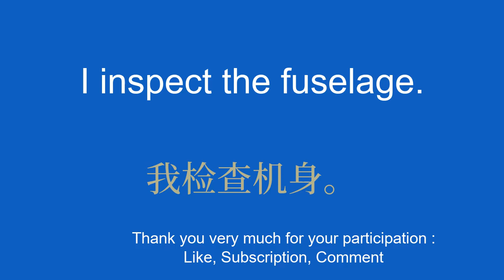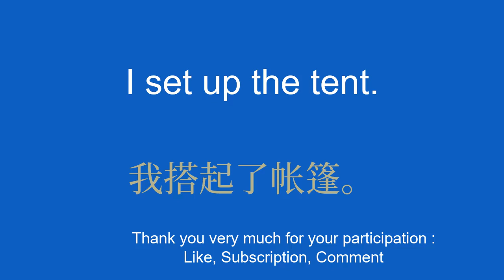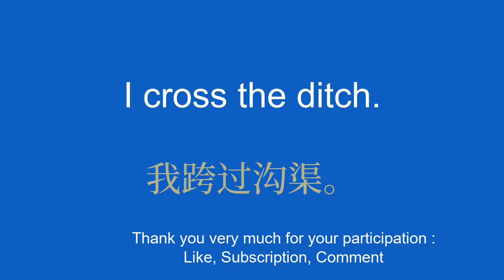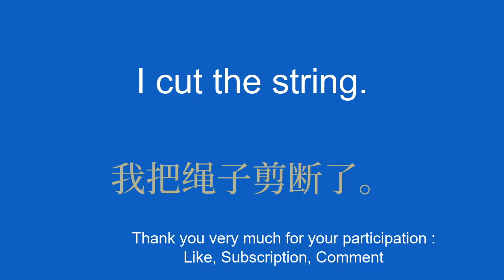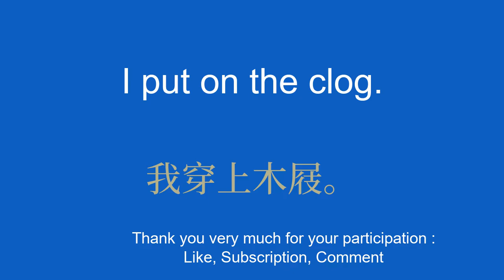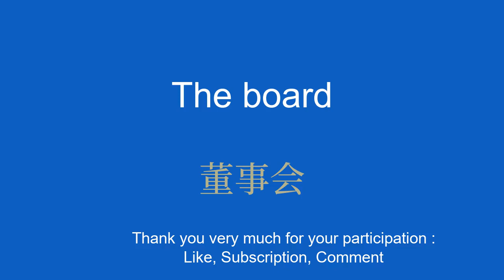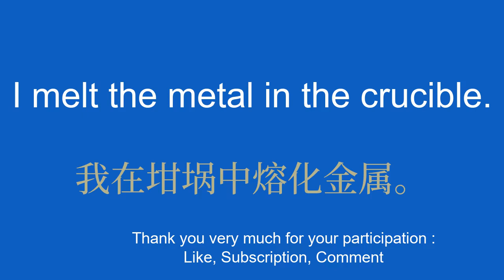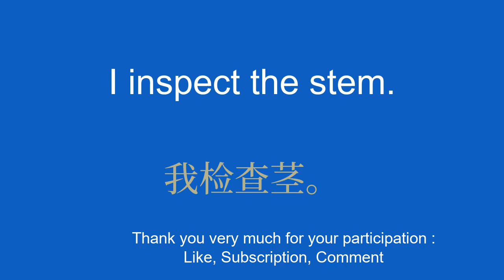Learn Chinese successfully and efficiently